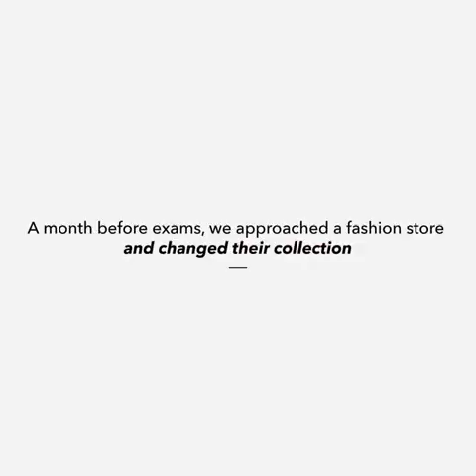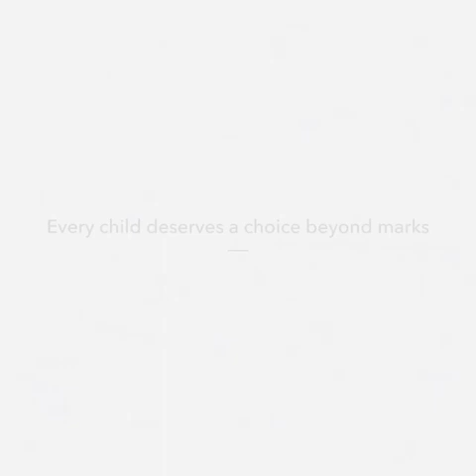માતા પિતાઓ ટકાની ટકટક બંધ કરો :: સંતાનની પસંદગીને માન આપો....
એક જાહેરાત કેટલું બધું કહી જાય છે !!!. જો સમજવું હોય તો.

Bhadrayu Vachhrajani